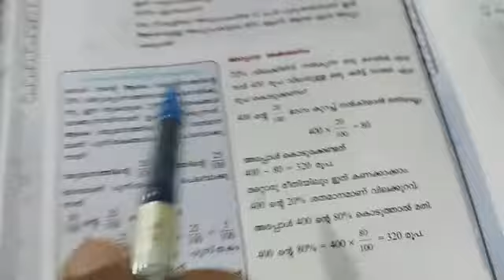Class 6 maths, chapter 9, നൂറിൽ എത്ര? ശതമാനത്തിന്റെ ശതമാനം. പേജ് 139 & 142.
ശതമാനത്തിന്റെ ശതമാനം

ഒരാൾ തന്റെ ആകെ വരുമാനത്തിന്റെ 20% വിദ്യാഭ്യാസത്തിനായി ചെലവഴിക്കു ന്നു. ഈ തുകയുടെ 25% പുസ്തകങ്ങൾ വാങ്ങുന്നതിനാണ് ഉപയോഗിക്കുന്നത്. ആകെ വരുമാനത്തിന്റെ എത്ര ശതമാന മാണ് പുസ്തകങ്ങൾക്കായി ചെലവാക്കു ന്നത്?

വരുമാനത്തിന്റെ 20 100 ഭാഗത്തിന്റെ 25 100 ഭാഗമാണ് പുസ്തകത്തിന് ചെലവാക്കു ന്നത്.

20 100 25 ന്റെ ഭാഗമെന്നാൽ 100

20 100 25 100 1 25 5 X = X അതായത് 5% ആണ് പുസ്തകം വാങ്ങാൻ ചെലവാക്കുന്നത്.

അപ്പോൾ ഒരു സംഖ്യയുടെ 30% ത്തിന്റെ 40% ആ സംഖ്യയുടെ എത്ര ശതമാന മാണ്?

60 ന്റെ 20% എത്രയാണ്?

20 ന്റെ 60% ആയാലോ?

30 ന്റെ 40% വും

40 ന്റെ 30% വും തുല്യ

മാണോ?